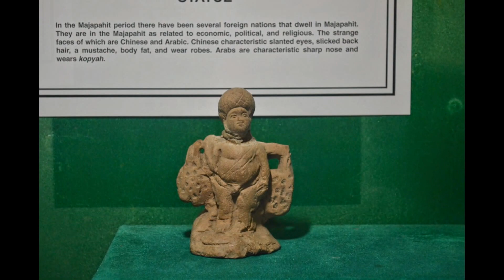Patung Mini Tiongkok Kuno Masa Kerajaan Majapahit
Ada yang menarik di Museum Majapahit di daerah Trowulan, Mojokerto - Jawa Timur, Indonesia.

Di salah satu etalasenya terpajang koleksi berupa patung-patung mini yang terbuat dari tanah. Patung-patung itu diperkirakan dibuat pada masa Kerajaan Majapahit.

Yang menarik, patung-patung itu berwajah orang-orang dari mancanegara seperti Arab, Tiongkok, Thailand, Laos, Vietnam dan sebagainya.

Adanya patung-patung kuno itu menjadi bukti tentang sudah terjalinnya hubungan antar negara antara Kerajaan Majapahit dan negara-negara lainnya dalam hal perdagangan, diplomatik dan yang lainnya.

Sebuah jejak peradaban yang mengagumkan dari masa Kerajaan Majapahit.